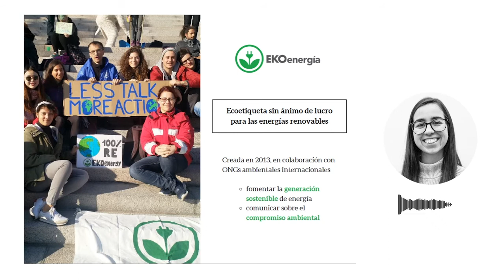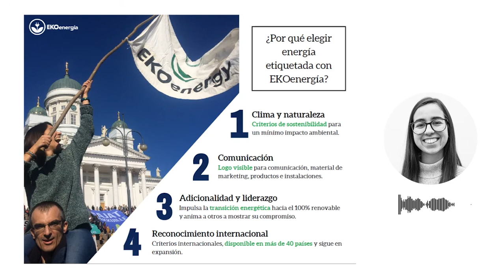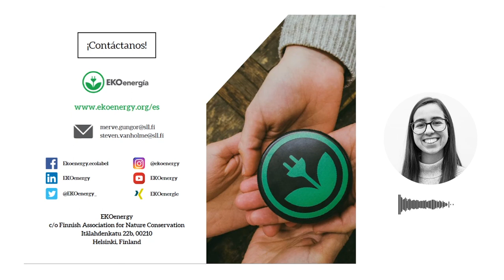EKOenergía - la ecoetiqueta internacional para la energía renovable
In Spanish - en español - 4 minutes presentation about EKOenergy, the global ecolabel for renewable energy.

Descubre en qué consiste la ecotiqueta EKOenergía para la energía renovable y sostenible, gracias a esta breve presentación de 4 minutos.

EKOenergía es una ecoetiqueta sin ánimo de lucro para las energías renovables, un proyecto internacional de la Asociación Finlandesa para la Conservación de la Naturaleza. Los principales objetivos de EKOenergía son promover el uso de las energías renovables, fomentar la generación sostenible de energía y ayudar a las empresas a comunicar sobre su compromiso ambiental.

Además, gracias a nuestro Fondo Climático y Fondo Ambiental, financiamos proyectos de energía renovable en países en vías de desarrollo en colaboración con otras ONGs, y proyectos de restauración de ríos en los países donde se ha producido la energía hidroeléctrica que lleva nuestra ecoetiqueta.

¡Visita nuestra página web para más información!

¡Subscríbete a nuestro boletín informativo para estar al día de las últimas novedades!